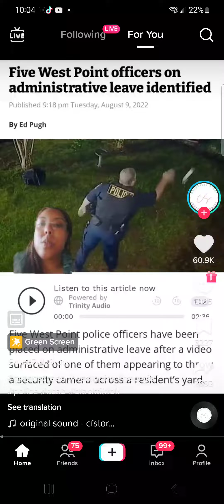THINGS WHITE COPS DO DAILY...